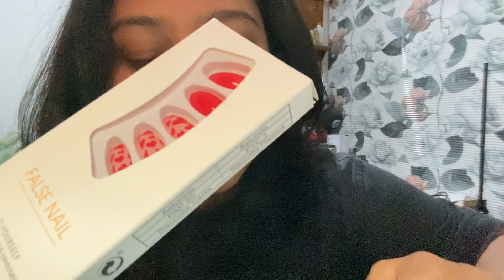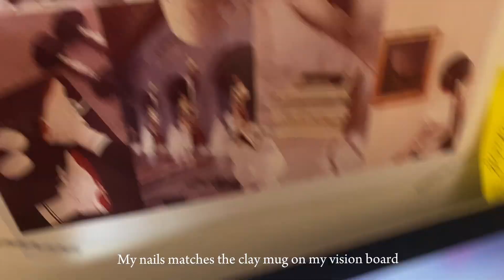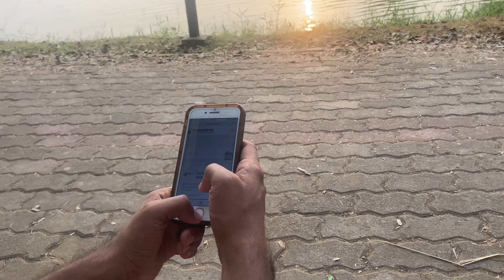Vacation VLOG | Trip to Anuradhapura 🤍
Hi guys ✨
I went on a one day trip with family, it’s the first vacation for this year. And it’s my first time to Anuradhapura so I wanted to share my experiences with you guys.

Hope you will enjoy this video ♥️ #2024